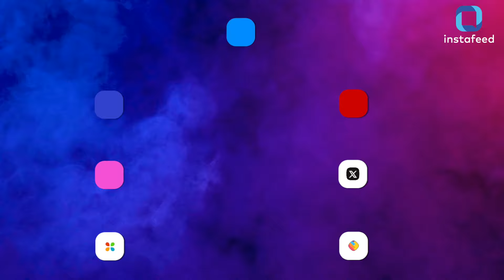AGE ही नहीं, पैसे के मामले में भी Wife Katrina Kaif से काफी पीछे हैं, Vicky Kaushal!